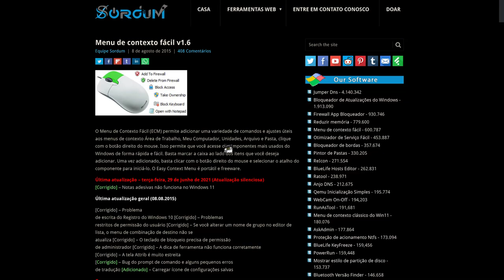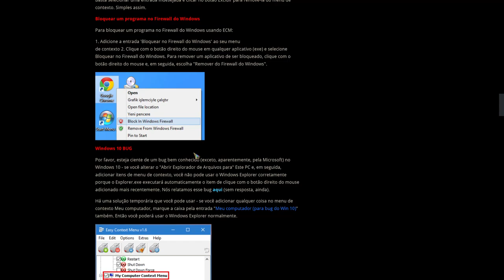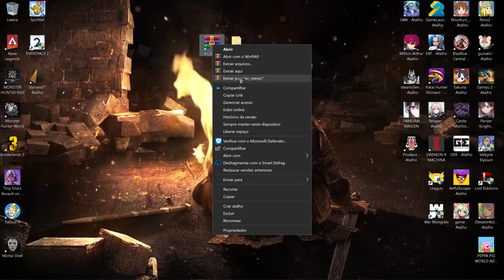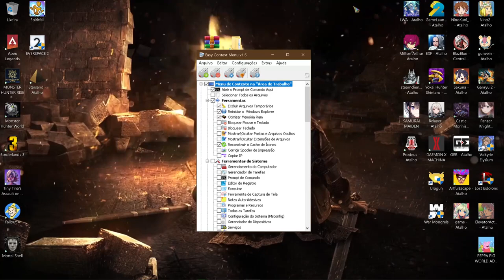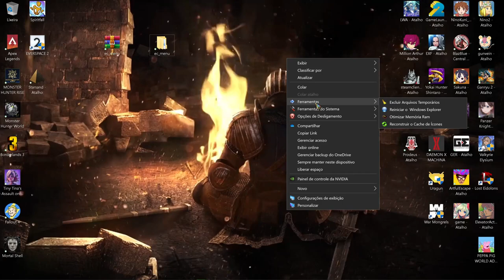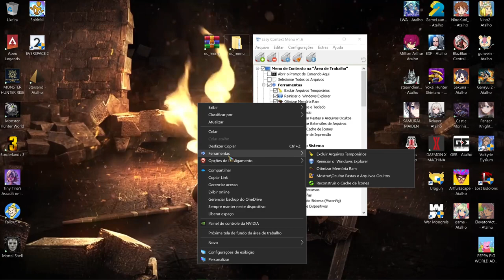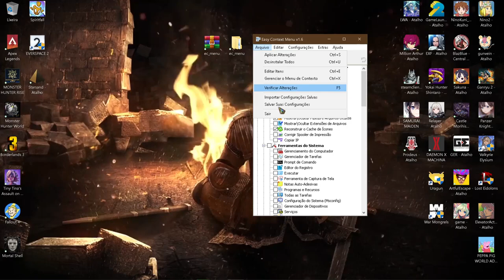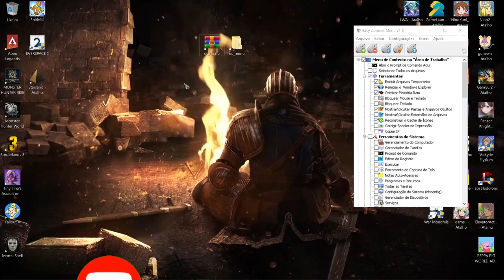Menu de Contexto Fácil (Botão direito do mouse) Modficar DICA INCRIVEL 💻🖥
Menu de Contexto Fácil v1 6

O Menu de Contexto Fácil (ECM) permite adicionar uma variedade de comandos e ajustes úteis aos menus de contexto Área de Trabalho, Meu Computador, Unidades, Arquivo e Pasta, clique com o botão direito do mouse. Isso permite que você acesse os componentes mais usados do Windows de forma rápida e fácil. Basta marcar a caixa ao lado dos itens que você deseja adicionar. Uma vez adicionado, basta clicar com o botão direito do mouse e selecionar o atalho do componente para iniciá-lo. O Easy Context Menu é portátil e freeware.

Última atualização – terça-feira, 29 de junho de 2021 (Atualização silenciosa)
[Corrigido] – Notas adesivas não funciona no Windows 11

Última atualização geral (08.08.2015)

[Corrigido] – Problema
de escrita do Registro do Windows 10 [Corrigido] – Problemas
restritos de permissão do usuário [Corrigido] – Se você alterar um nome de grupo no editor de lista, o menu de combinação de destino não se
atualiza [Corrigido] – O teclado de bloqueio precisa de permissão
de administrador [Corrigido] – A dica de ferramenta não funciona corretamente
[Corrigido] – A tela Attrib é muito estreita
[Corrigido] – Bug do prompt de comando e alguns pequenos erros
de tradução [Adicionado] – Carregar ícone de configurações salvas

Como usar

Extraia o ZIP para a pasta de sua escolha e, em seguida, execute o programa. Selecione as entradas do menu de contexto desejadas marcando a caixa de seleção adjacente e clique no botão Aplicar alterações.

menu de contexto fácil principal

O Easy Context Menu tem seis categorias principais e três subcategorias:
1. Desktop Context Menu
2. Menu
de contexto do meu computador 2a: Ferramentas 2b: Ferramentas

do sistema 2c: Desativar opções
3. Menu de contexto de
unidades 4. Menu de contexto da
pasta 5. Menu de contexto do
arquivo 6. Menu de contexto do arquivo EXE

Encontradas dentro estão todas as pequenas ferramentas do Sordum: Excluir arquivos temporários, reiniciar o Windows Explorer, Mostrar ou ocultar arquivos / pastas ocultos, Mostrar ou ocultar extensões de arquivo, Reconstruir o cache de ícones do Shell, Selecionar todos os arquivos, Copiar endereço IP, Reduzir memória, Corrigir spooler de impressão, Assumir a propriedade (que não tem nenhum problema com o UAC e também funciona no Windows XP).

Você pode optar por mostrar ou ocultar o ícone de qualquer item clicando com o botão direito do mouse sobre ele e selecionando "Ativar ícone". Clique em "Ativar ícone" novamente para desativá-lo novamente.

itens de menu de contexto fáceis

The same menu allows you to arrange icon positions (Top, Middle or Bottom) or jump directly to the registry key for that item. The “Enable Shift-Click” option sets the item as hidden on the menu until you press the Shift key, which then makes it visible.

Add any program to your context menu

With Easy Context Menu, it is very easy to add any program to your right click menu. To do so:
1. Open the List Editor
2. Drag and drop your desired program into the editor

editor de lista de menu de contexto fácil principal

3. Clique no botão "Salvar alterações" e feche o List Editor
4. Agora você verá o programa recém-adicionado na janela principal do ECM. Basta selecioná-lo e clicar no botão Aplicar alterações.

Como limpar o menu do botão direito do mouse

O menu de contexto é frequentemente abusado por fornecedores de software que adicionam entradas inúteis sem pedir permissão. Você pode usar o novo recurso de limpeza de menu de contexto do ECM para remover todas as entradas indesejadas.

limpador de menu de contexto

Basta selecionar uma entrada indesejada e clicar no botão Excluir para removê-la do menu de contexto. Simples assim.

Bloquear um programa no Firewall do Windows

Para bloquear um programa no Firewall do Windows usando ECM:

1. Adicione a entrada 'Bloquear no Firewall do Windows' ao seu menu
de contexto 2. Clique com o botão direito do mouse em qualquer aplicativo (exe) e selecione Bloquear no Firewall do Windows. Para remover um aplicativo de ser bloqueado, clique com o botão direito do mouse e, em seguida, escolha "Remover do Firewall do Windows".

bloquear no firewall do Windows